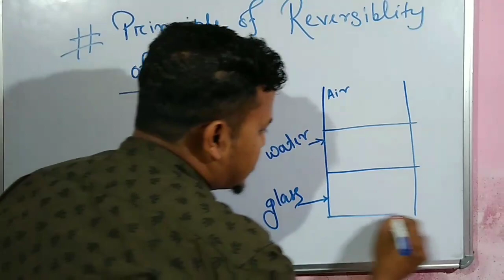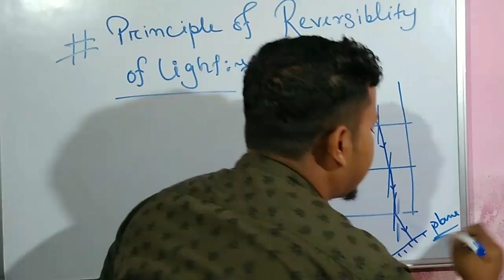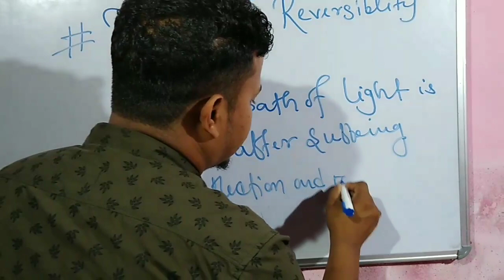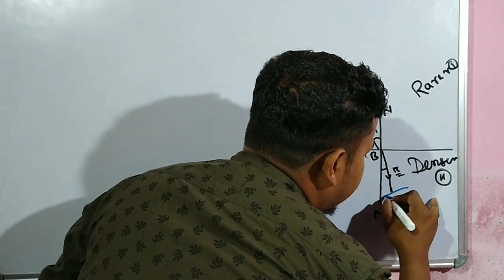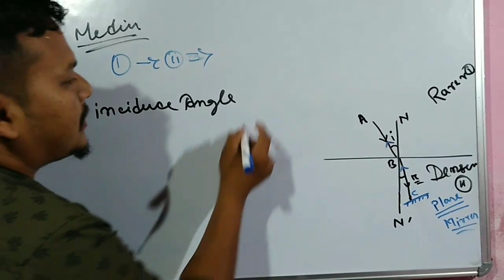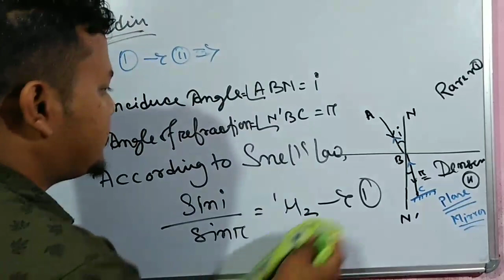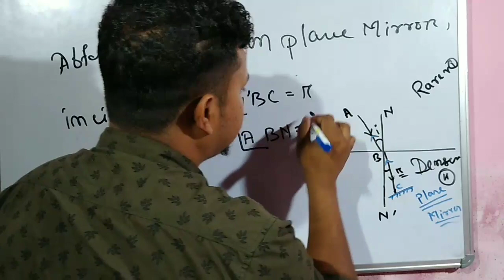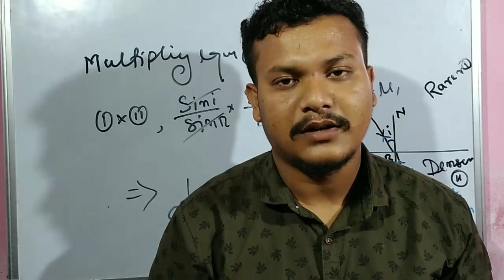Ray Optics : Principle of reversibility of light Class12